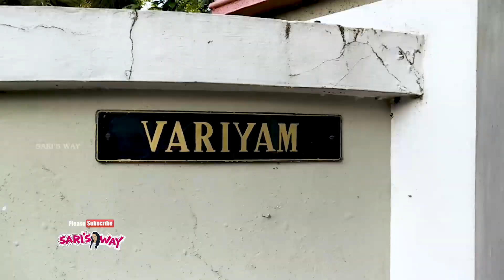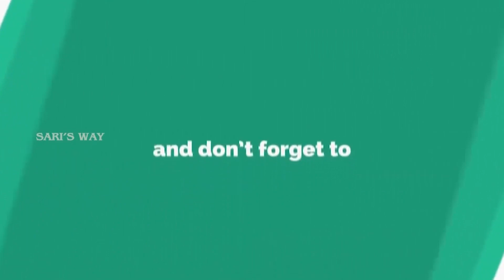മഞ്ജു ചേച്ചിയുടെ വീട്ടിലേക്ക് പോയാലോ? |sarisway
മഞ്ജു ചേച്ചിയുടെ വീട്, പുള്ള് എന്ന ഗ്രാമത്തിലെ കാഴ്ചകൾ, തൃശ്ശൂർ പൂരം സിനിമ യുടെ ലൊക്കേഷൻ, അങ്ങനെ ഒരുപാട് കാഴ്ചകൾ sarisway